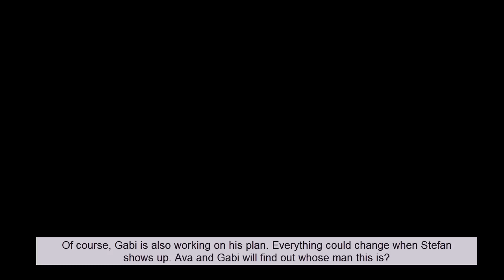NBC Stefan returned to everyone's shock - Days of our lives spoilers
DOOL spoilers - create date 3/8/2022: NBC Stefan returned to everyone's shock

Hi guys, my name is Anna and I'm a freelance writer who loves daytime dramas, especially NBC's Days of our lives. It can be said that I am haunted by the stories in the chaotic and complicated town of Salem. So, I spend a lot of time researching, researching and refering to anything related to Days of Our lives. That's what drives me to speculate about what's going to happen, and shocking spoilers and twists are my forte!